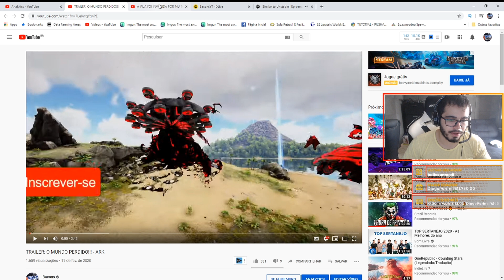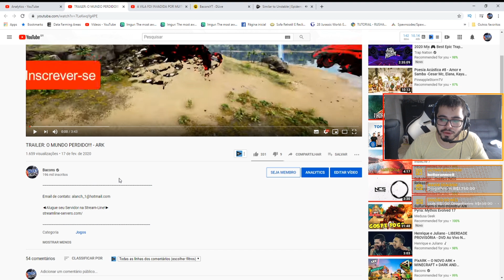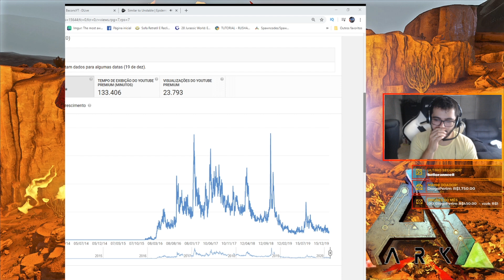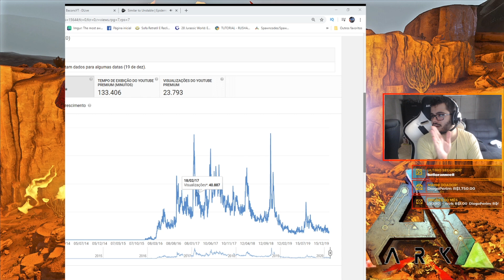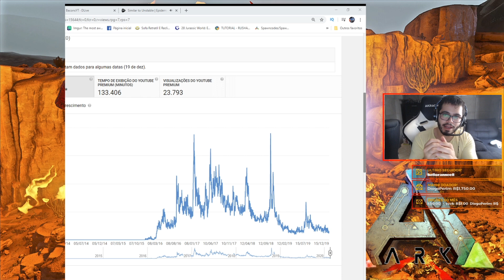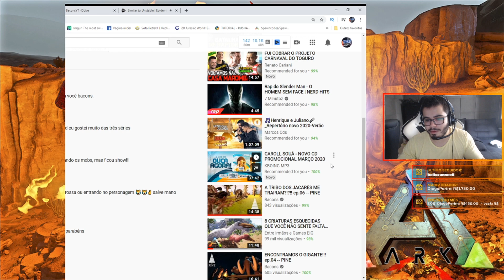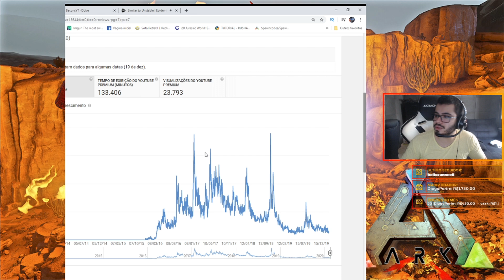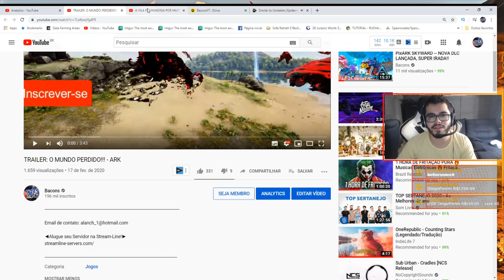O NOVO MODELO DE VÍDEO!! - ARK